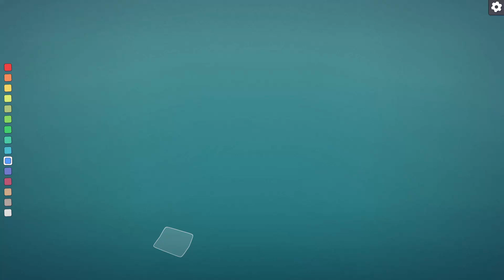Superfast Townscaper Build *SATISFYING*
this is a type of video i havent done in a while but the last one got a lot of views and popularity you can check it out